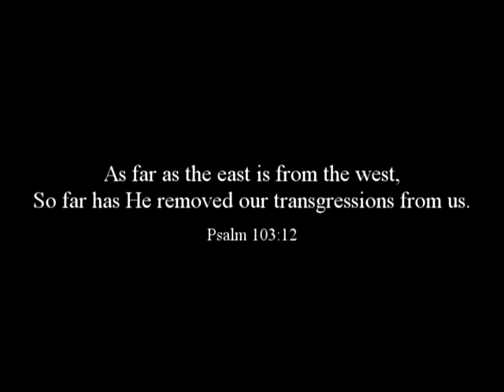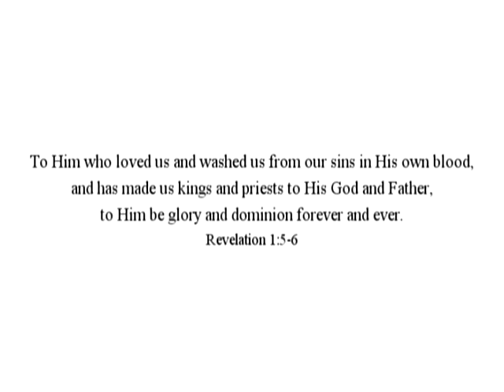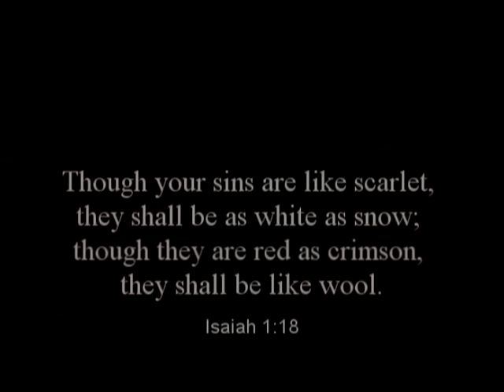Casting Crowns - East to West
Worship video produced by Doctor Bob Studios for Casting Crowns East to West song written by Mark Hall and Bernie Herms.

As far as the east is from the west, so far has he removed our transgressions from us. -Psalm 103:12